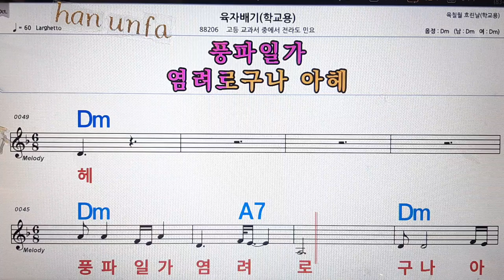육자배기(전라도 민요)/하교용💋노래방, 통기타 , 코드 큰악보, 가라오케, 반주💖Karaoke, Sheet Music, Chord, MR